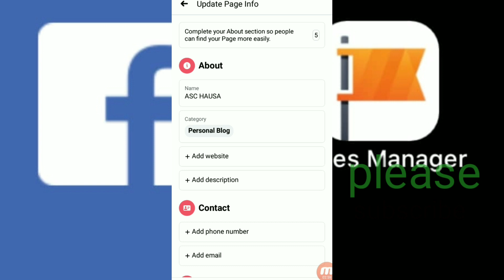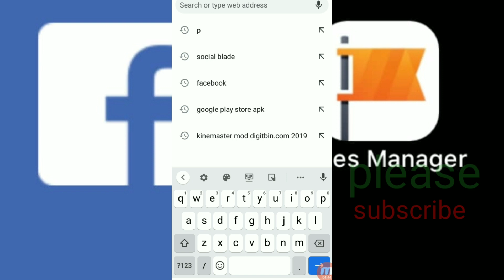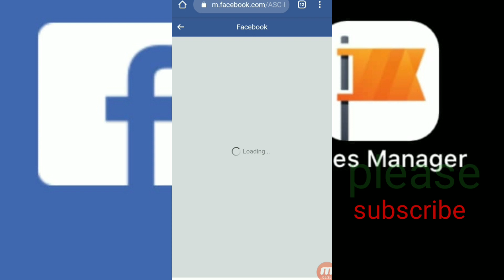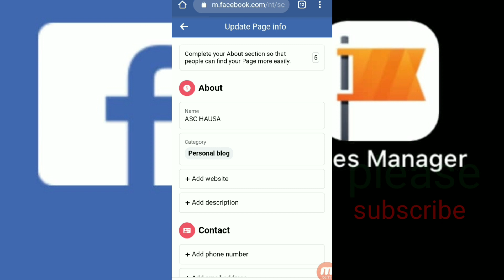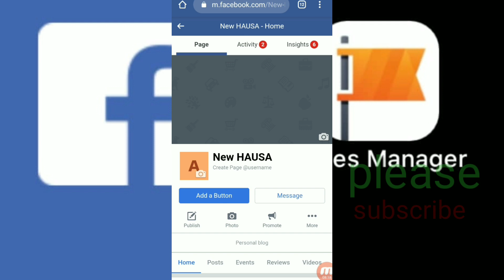Yadda zaka sauyawa page Dinka na Facebook suna. How to change your Facebook page name.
kada kumanta ku danna alamar subscriber sannan ku danna alamar kararrawa

kada ku manta kuyi share GA sauran yan uwanku a whatsapp da kuma facebook.